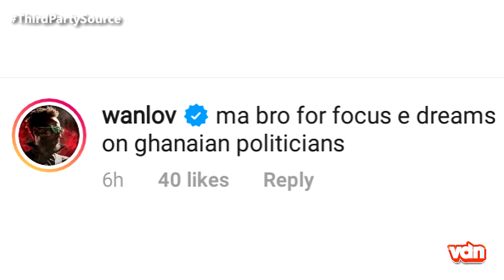Ghanaian musician Captain Planet's dream he had about a Nigerian Artist who died by being poisoned.